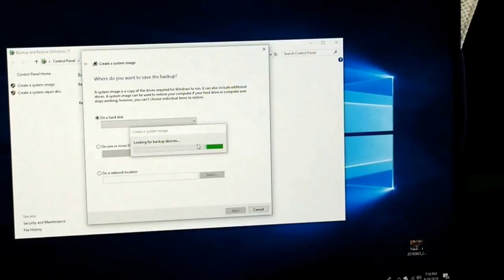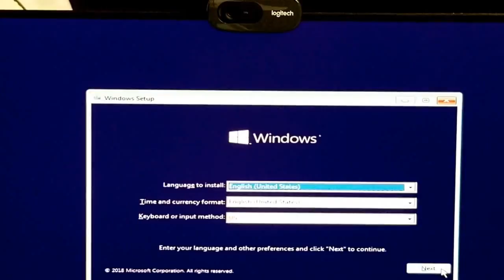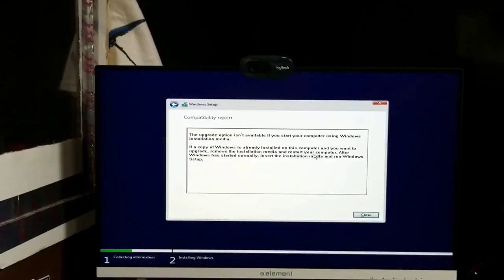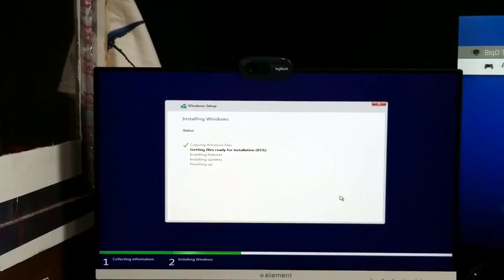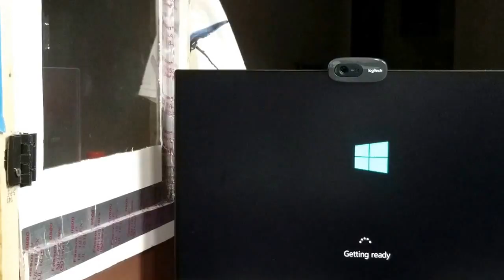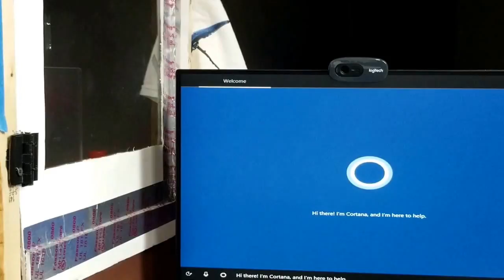Dell Inspiron 5680 DIY upgrade for more speed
Dell Inspiron 5680 specs

Intel® Core™ i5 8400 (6-Core/6-Thread, 9MB Cache, up to 4GHz with Intel® Turbo Boost Technology)

8GB, DDR4, 2400MHz; up to 32GB

1TB 7200RPM 6Gb/s

NVIDIA® GeForce® GTX 1060 with 3GB GDDR5

Windows 10 Home 64bit English

WD SSD M.2 2280 250GB

Derrick2Times appreciate your time.